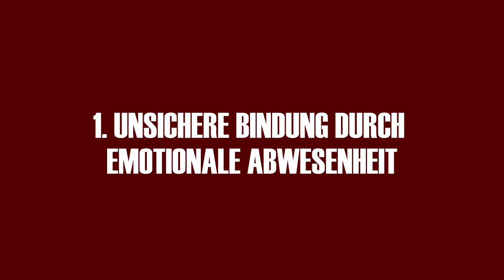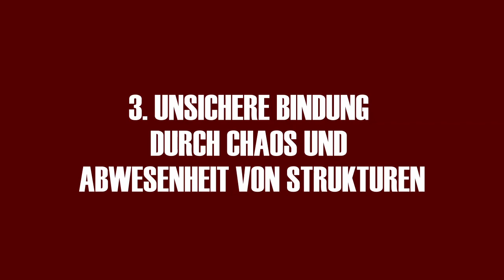Bindungstraumatisierung und Bindungsstörung. Wie Misstrauen entsteht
- warum wir Beziehungsprobleme haben?
- wie sich das innere traumatisierte Kind verhält?
- wie und warum Misstrauen bei uns entsteht?
- was die Abhängigkeit und die Beziehungsabbrüche sollen?
- welche Auswirkungen Bindungstraumata im Erwachsenenalter verursacht

❤️‍🩹Hast Du einen Bedarf an Gespräch oder Begleitung?

und zu unserer Fb-Gruppe für kPTBS kommst Du durch diesen

GLG, Gabriella 🌺

00:15 Bindungserfahrungen und Verletzungen
00:50 unser heutiges Ich und das traumatisierte innere Kind
01:30 kein Vertrauen oder zu viel Vertrauen in Beziehung
02:10 Ausharren in Beziehungen als Traumafolge
03:00 meine Würde wurde verletzt, ich wurde ausgenutzt
03:20 warum Loslösen aus der toxischen Beziehung schwer fällt
03:45 liebevolle sichere Beziehung finden
04:10 gesunde Regulation und Selbstwert erlernen
04:45 3 Arten UNSICHERER Beziehungen als Folge Bindungstrauma
05:00 sichere Bindung zu uns selbst
05:40 Bindungstrauma und verheerende Auswirkungen im Erwachsenenalter
06:11 "normale" Erziehung
06:20 Emotionale Abwesenheit verursacht Unsicherheit
07:05 die Nähe wird durch das traumatisierte innere Kind vermeidet
07:40 Ablehnung, Abwehr von Nähe
08:00 das Verhalten als Erwachsene, Emotionen entwerten
09:00 Beziehungsprobleme
09:30 Angst vor Beziehung mit Distanz
09:45 Ambivalentes Verhalten der Bezugsperson
10:30 Distanzierte Erfahrung
11:00 Bedürfnisse erfüllt, dann nicht: Dilemma
12:00 Nähe meiden, angst und unsicherheit erlernt
12:30 abhängigkeit oder
13:30 Chaos und keine Strukturen, Unsicherheit seitens
14:30 das Kind ist "Abladefläche" von negativen
15:00 Gewalt, Missbrauch,
15:50 worauf kPTBS basiert?
17:00 weitere Folgen im Erwachsenenalter
17:30 schnelle Beziehungen, Abhängigkeit, Klammern
18:00 Beziehungen abbrechen
19:30

0:00 Einleitung
1:55 BEZIEHUNGS-GERANGEL
3:55 VORAUSSETZUNGEN MENTALER GESUNDHEIT
4:34 3 ARTEN DER UNSICHERER BINDUNG
5:52 WIE VERHALTEN WIR UNS IN SICHERER BINDUNG?
6:28 UNSICHERE BINDUNG DURCH EMOTIONALE ABWESENHEIT
9:33 UNSICHERE BINDUNG DURCH AMBIVALENZ
13:22 UNSICHERE BINDUNG DURCH CHAOS UND ABWESENHEIT VON STRUKTUREN
15:48 ERSTEN ERKENNTNISSE
16:58 WEITERE FOLGEN IM ERWACHSENENALTER